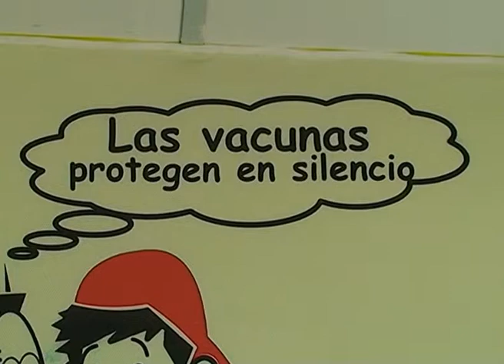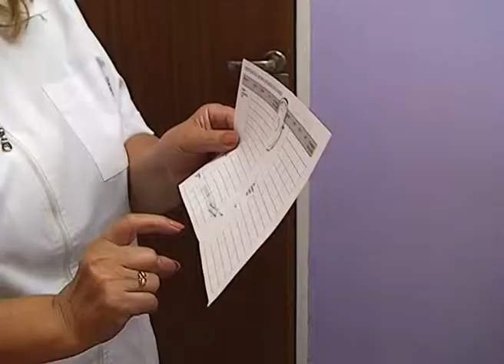VIEDMA: SE CUMPLIÓ LA PRIMERA SEMANA DE LA CAMPAÑA DE VACUNACION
La vacunación contra sarampión, rubéola, y poliomielitis superó en Río Negro la meta del 11 por ciento de cobertura de niños de 1 a 4 años establecida para la primera semana de la campaña por el Ministerio de Salud provincial. En los hospitales públicos de la provincia se aplicaron en total 6940 dosis de Sabín y 7005 de Doble Viral.